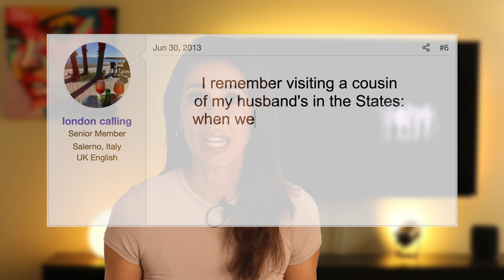How important are these “mistakes” in English? - Theory vs. Real Life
When we think about speaking English correctly, we either reach for our grammar book or we use native speakers as a reference. But what if the way native speakers speak doesn’t align with what we have learned from the textbook? In this video, I discuss some rules that might have helped you to get a great score on a test, but are not crucial for you to follow in real life. I also tell you about some mistakes that are accepted (and not even noticed) by native speakers.

New to my Channel? You might also love this video about How I became fluent in English - What worked and what didn’t: 🎥

I think you’ll also find interesting my video about how to learn English as an adult: 🎥